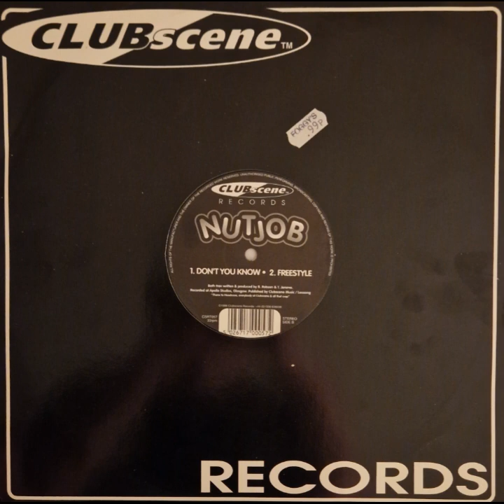Nutjob – Freestyle (Bouncy Techno/Happy Hardcore)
Recorded Speed - 33RPM, 8% & +6

Label: Clubscene Records – CSRT057

Format: Vinyl, 12", 33 ⅓ RPM

Country: UK

Released: 1996

Genre: Electronic

I have to give credit where its due, if it wasn't for DJ ricochet or "Benny Mac" (on YouTube) and his "Bouncy Techno mix". I would never have bought this EP. it's such a great track and fun to mix, on turntables and controller's. I'll provide you with a link to his "Bouncy Techno Mix" but this is why it's this BPM or speed, as its a dedication to a legend, who's gives me inspiration for DJ'ing, like my other favourite DJs. RIP Ricochet.

=H0h5orDH731wZ_gf